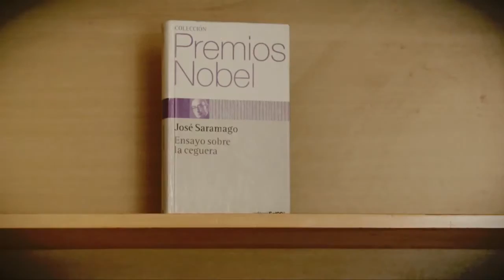Entrevista a Carlos Franz | Jardín de Libros | Segunda temporada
Entretenida conversación con el escritor chileno Carlos Franz quien nos cuenta todo lo relacionado al proceso creativo de su novela Si te vieras con mis ojos (Alfaguara, 2015). Novela donde encontramos a Charles Darwin y el pintor viajero Johan Moritz Rugendas, enamorados de la misma mujer casada y ambientada en el Chile de mediados del siglo XIX.